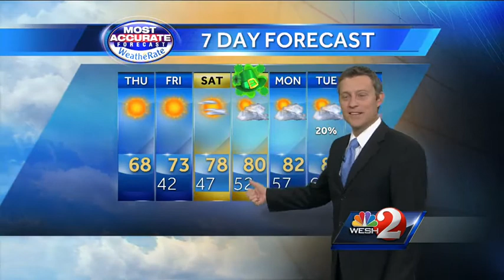More clear skies ahead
WESH 2 meteorologist Amy Sweezey forecasts your Thursday.